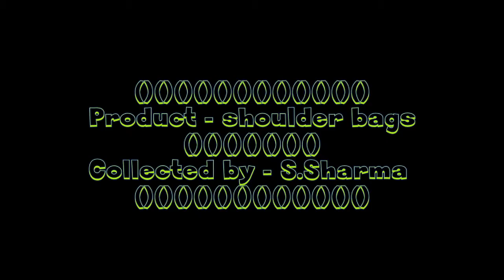shoulder bags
Product Review